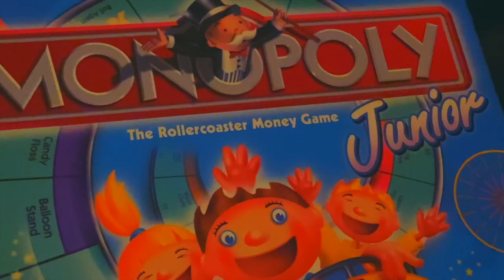PLAY DATE cover - Melanie Martinez (bc timothée chalamet tiktoks)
THE TITLE IS A JOKE!
So ye this is Play date by Melanie martinez.
also im sorry ik she wrote this but tiktok has changed the way i see this song forever. so now i will only think of "chimothee thalamet" when i hear it. unapologetically.

* I know the timmy trend is dying but... ah well

stream my stuff + more originals coming soon!